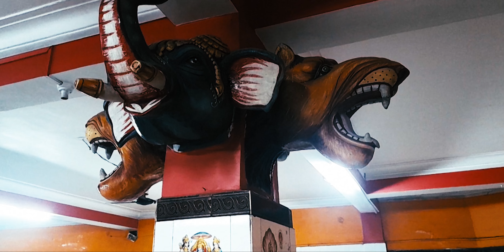Maa Vaishno Devi Temple, Rourkela | NIT Rourkela | Life after JEE | Cinematic Video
B-Roll Cinematic /  B roll video  / Indian cinematic video

IIT motivation
neet motivation
Physicswallah motivation
pw motivational video
pw insight